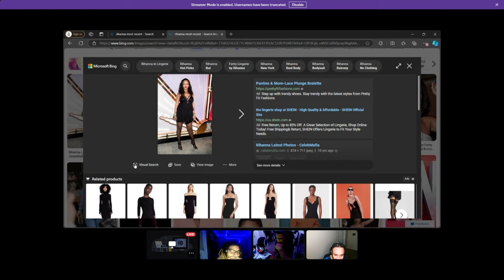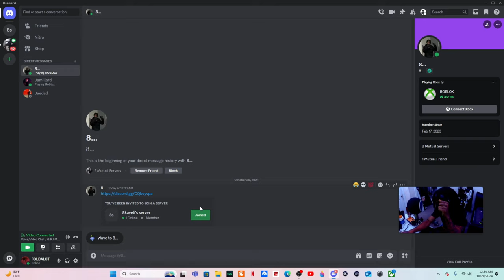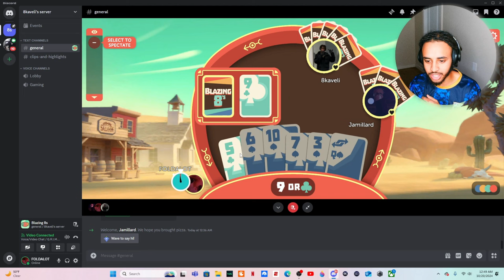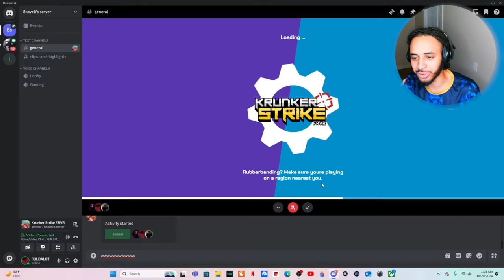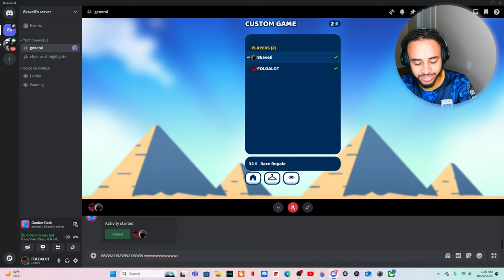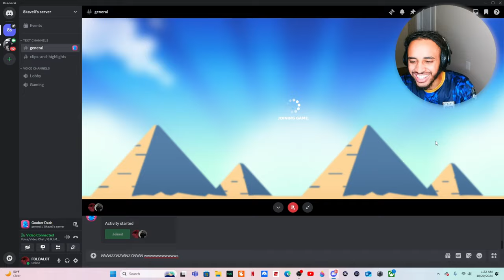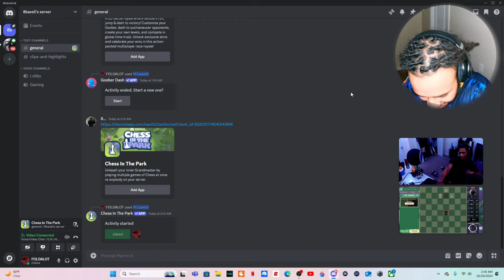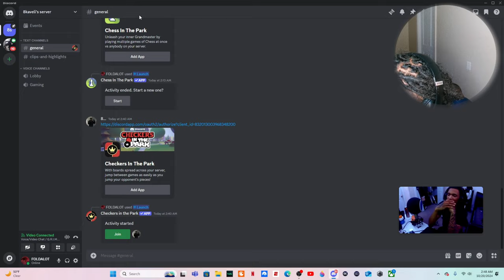Just a bunch of amateurs with a mic | The Flakers Podcast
The Flakers FIRST PODCAST Just a bunch of amateurs with a mic. We are figuring it out as we go. The topic we are covering and the things we say might get us canceled so enjoy us while we're here First podcast, but we are gaming not just talking this a gaming channels podcast we gotta play something but this a work in progress so just give us time to get it right we are doing Irl podcasts and discord podcasts
FUNNY MOMENTS